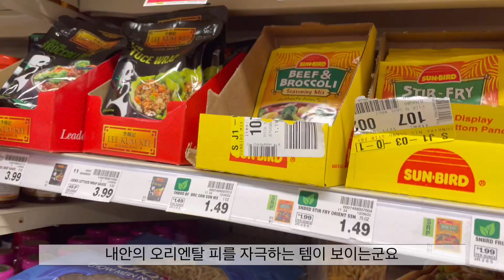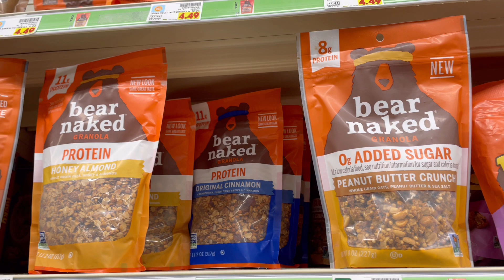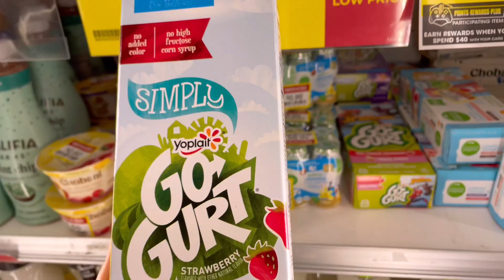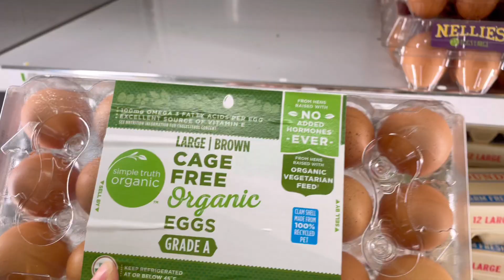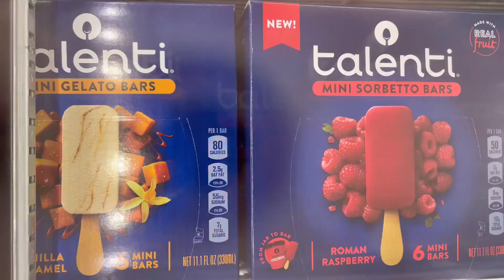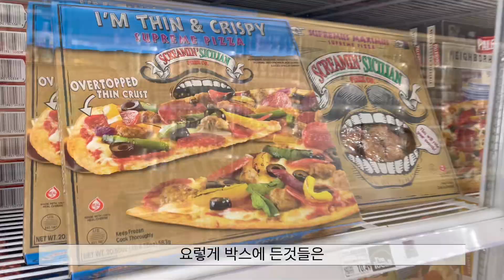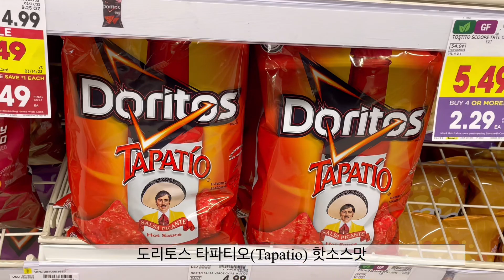미국마트에서 🇺🇸 장보는 브이로그🛒#56 | 장보기 Vlog | 미국 시골 마트 | 미국 물가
안녕하세요.오늘은 제가 잘 가지않는 마트를 다녀와봤습니다!